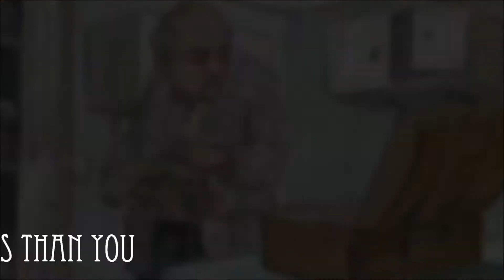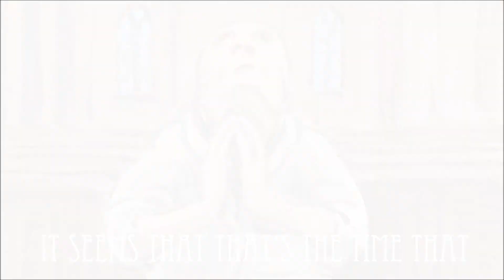When We Cut Our Ties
A look at some of the options lined up after the final curtain falls